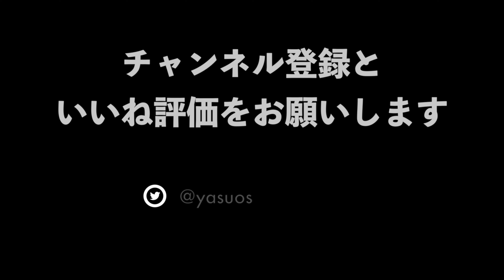Action Cam : SJCAM SJ6 Legend Time-Lapse #003 曇の朝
SJCAM SJ6 Legendで撮影した4K タイムラプス動画です。